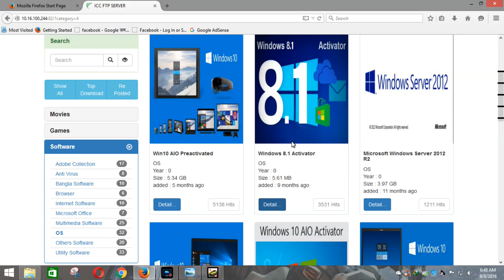Best law of Education15